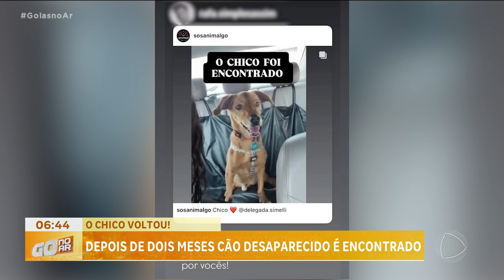CÃOZINHO FUJÃO VOLTA PRA CASA DEPOIS DE DOIS MESES SUMIDO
DEPOIS DE DOIS MESES DESAPARECIDO O CACHORRO DA DELEGADA SIMELLI LEMES FOI ENCONTRADO. O ANIMAL SUMIU DEPOIS DE FUGIR DE UMA CLÍNICA VETERINARIA EM GOIÂNIA.